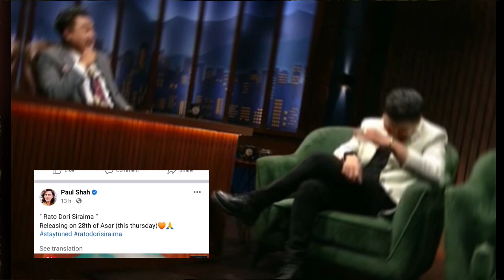Breaking News 👉 सन्दीपको कारण पल शाह आ'त्महत्या गर्ने मनस्थितिमा 😱 Paul Shah News Today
©️ Legal Warning
If it is found that the contents of this channel have been downloaded and uploaded to other channels, action will be taken according to the prevailing laws of Nepal.